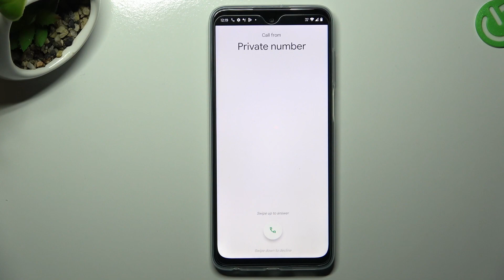Motorola G73 - Incoming Call Presentation! All Incoming Call Screen Options & Features!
In our video, we'll explore the phone's incoming call presentation in depth, highlighting all of the unique features and options that it offers. to learn more about the Motorola G73.

How to open preset dialer? How to turn off the speaker? How to mute microphone? How to hang the call? How the incoming call looks like ? What is the sound of incoming call?